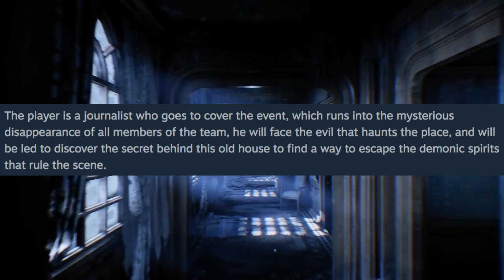Everything We Know | The Conjuring House (New Paranormal Horror Game)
VR + this game = nightmares